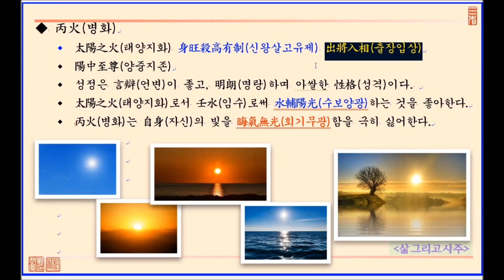[십간성정론] 제03강 丙火(병화)의 性情(성정)과 喜忌(희기)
오늘은 십간성정론 중에서 丙火(병화)에 대하여 공부합니다.

사주를 볼 때는 가장 중요한 것이 일간입니다.

일간이 무엇이냐에 따라 그 희비가 달라지게 되니 사주를 간명할 때 절대로 간과해서는 안 될 것이 일간인 것입니다.

그렇다면 丙火(병화)은 어떠한 성향을 가지고 있을까요...??